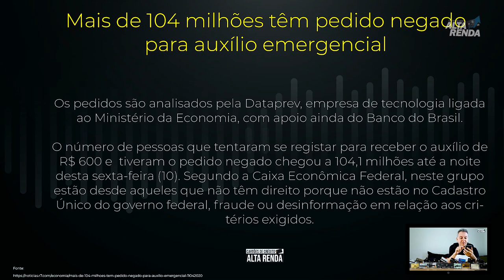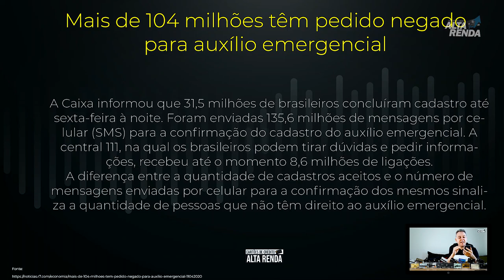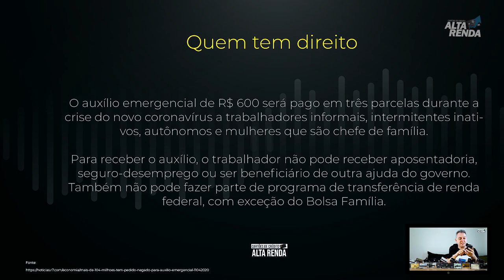💳Mais de 104 milhões têm pedido negado para auxílio emergencial da Caixa e no Banco do Brasil😷